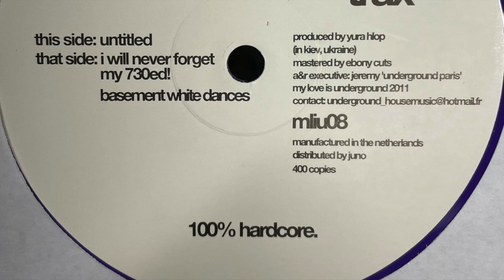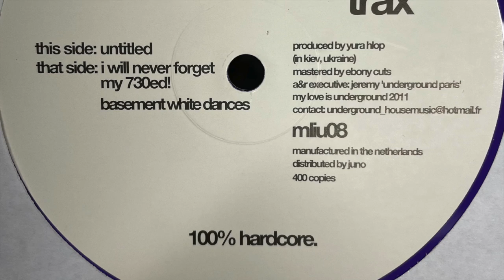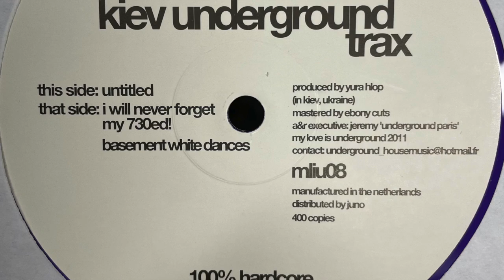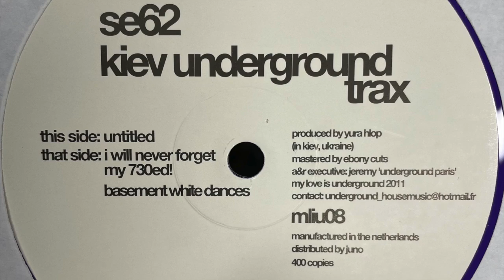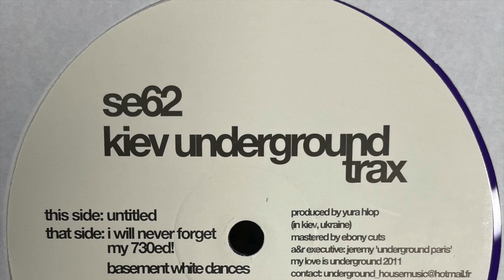SE62 - Untitled (2011)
My Love Is Underground ‎– mliu08
(2011)